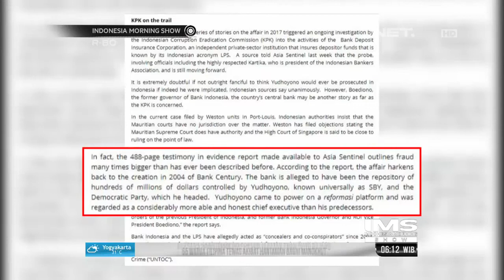SBY Secara Tegas Akan Memproses Hukum Pemberitaan Asia Sentinel-IMS